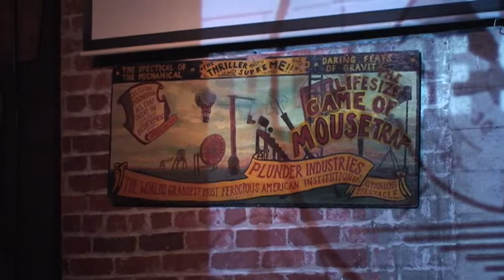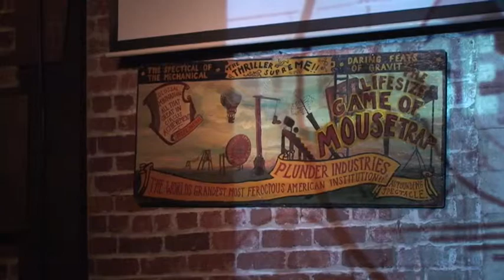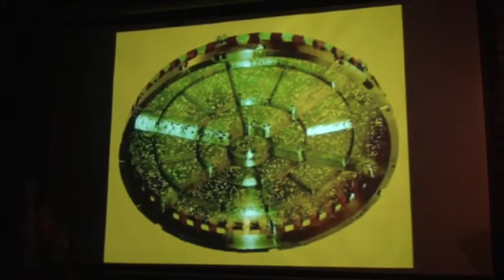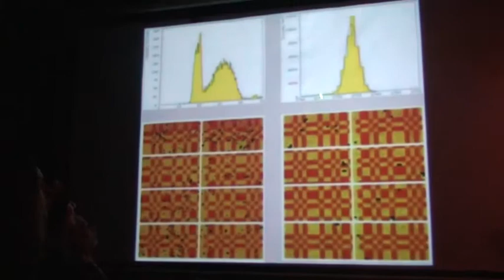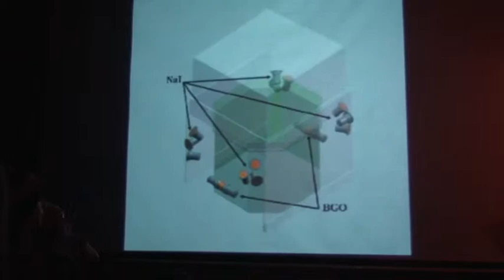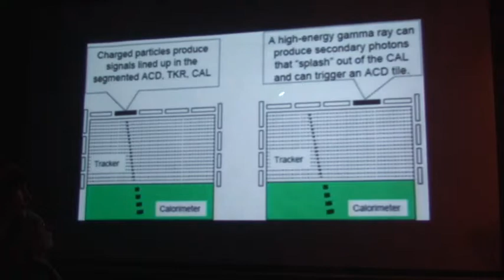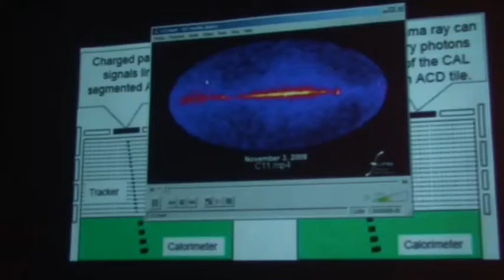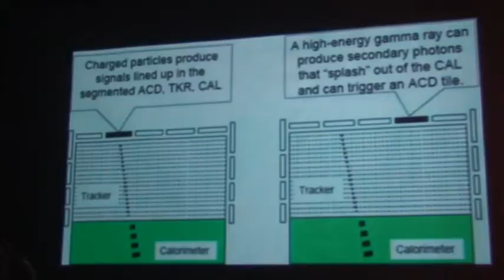Ask Dr Hal Dec 11 2009 (pt 1)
Pedro arrives just in time for America's Angle, the Space Science Report, but then the InnerNet breaks and Pete Goldie  (impersonating FDR) drops into a gamma ray rut.  Always use Anti-Coincidence Shielding when wearing a fine Blazar and drinking FERME in a GLAST, sans mask.